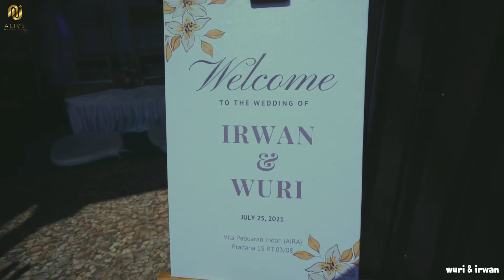Alive Wedding Organizer | Paket Wedding Hemat | Cinematic Wedding | cinematic vidio | wuri & irwan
The Wedding
*Planner
*Decoration
*Make Up
*Documentation

alamat lengkap :
Alive Organizer
Cluster, Jl. Alamanda 1 No.8